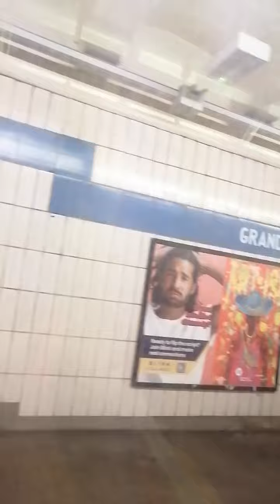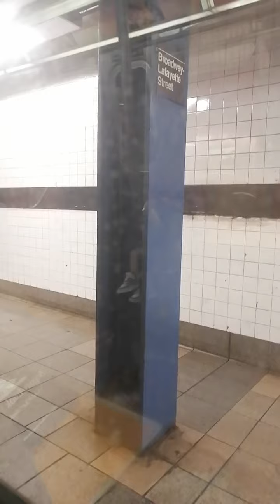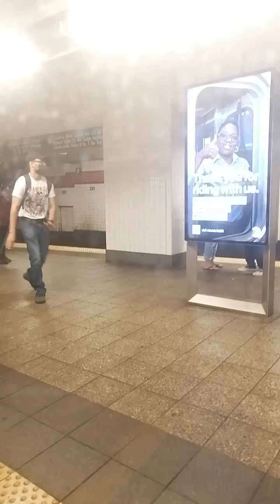96 St-bound (Q) train via B/F line from Grand St to Lex Av-63 St